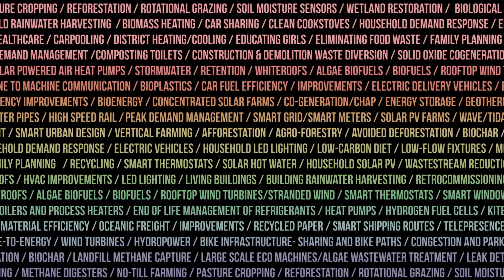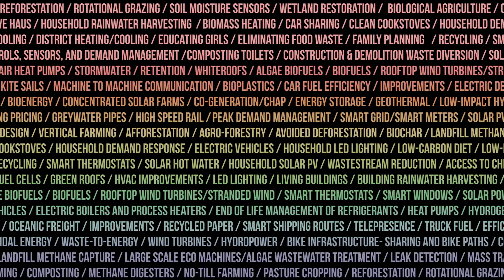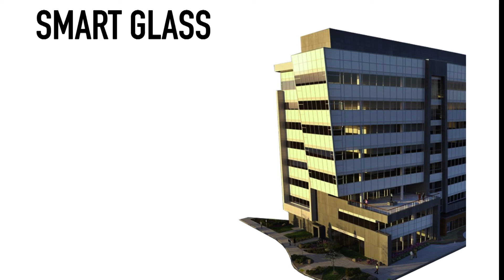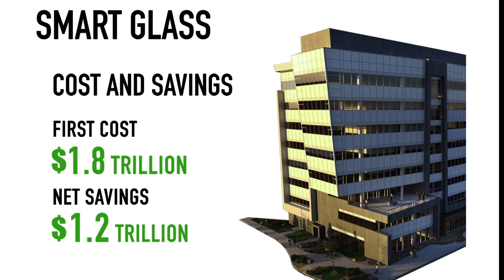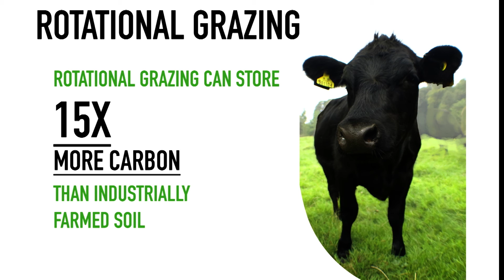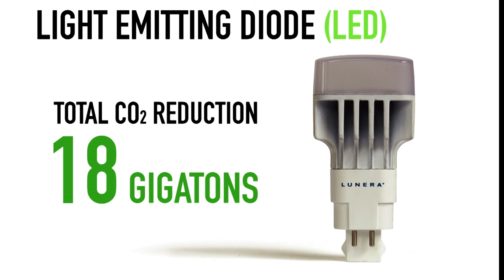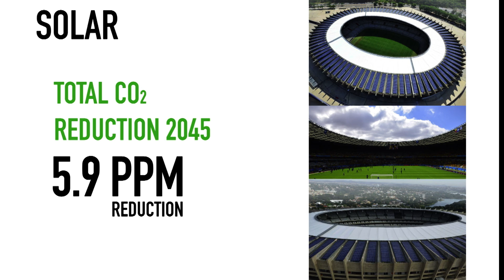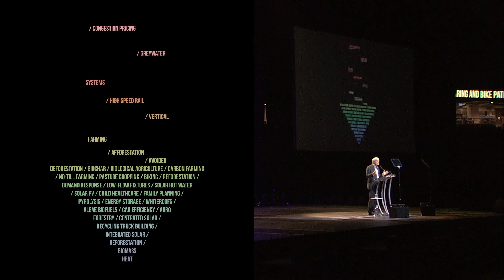Greenbuild 2014 Opening Plenary featuring Project Drawdown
Paul Hawken unveils “Drawdown,” a book and project aimed at reducing greenhouse gas concentrations in our atmosphere.